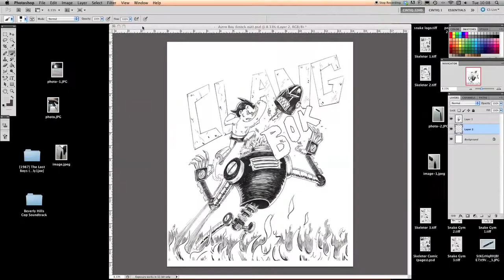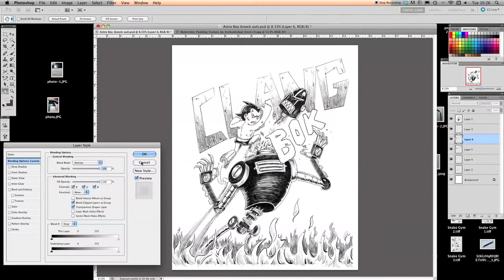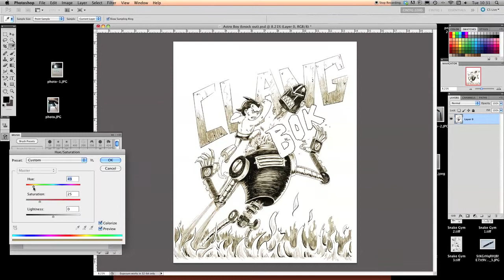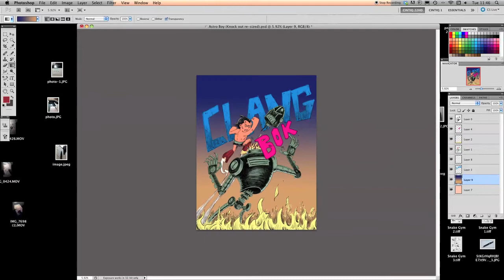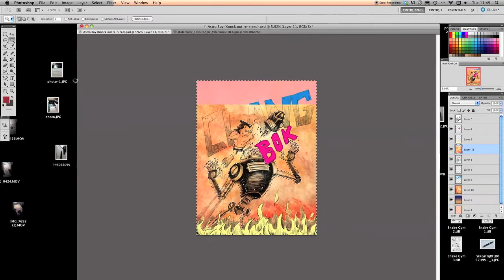Astro Boy (video).mov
My first attempt at a video, though it came about unintentionally (hence it's a bit of a mess)

You can see more of my work if you follow this link, cheers.